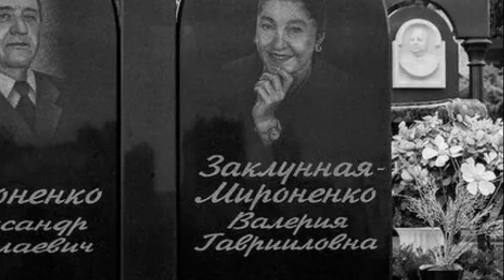ПОБЛЕДНЕЕТЕ ОТ УВИДЕННОГО! Вот как выглядит могила Валерии Заклунной